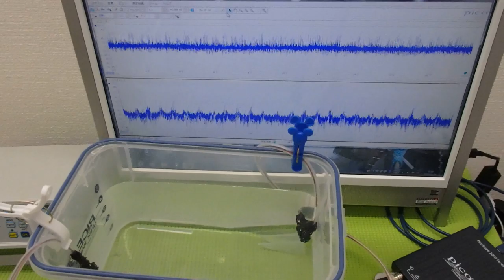メガヘルツの超音波発振制御プローブを利用した実験動画 ultrasonic-labo